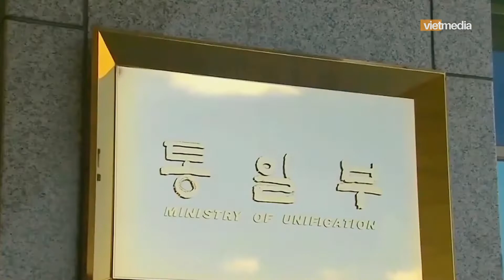Ngư dân Bắc Hàn trốn sang Nam Hàn đã bị bắt sau khi giết chết 16 người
Hai ngư dân Bắc Hàn vừa được trao trả cho Bình Nhưỡng sau khi bị nghi đã giết 16 người trên tàu rồi trốn sang Nam Hàn.